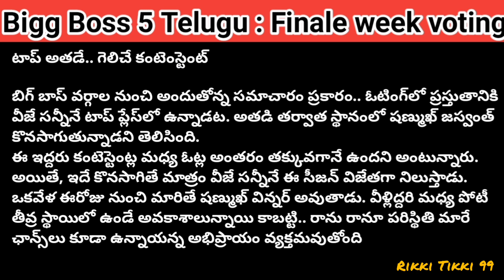Bigg Boss 5 Telugu Final week voting results | Biggboss 5 telugu voting results today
Bigg Boss 5 Telugu Final week nominations list |Biggboss 5 telugu Final week voting results | Bb5 promo
Biggboss 5 Telugu week 16 voting results today|week 15 voting Thursday#biggboss5telugu

Biggboss 5 Telugu 14th week voting results | Biggboss 5 Telugu 14th week nominations list |Bb5 promo#bb5
Biggboss 5 Telugu week 14voting results today Friday
votingl

maa Star maa bigboss season 5 promo Big boss promo shoot pics Bigboss Telugu season 5#bb Big boss telugu season 5 promo Big boss telugu 5 Bigboss telugu

final week elimination
final week elimination result
Final week voting results. Final week voting results
Final week elimination
Final week voting

kajal eliminated from Bigg Boss 5 Telugu
kajal elimination
kajal danger zone, kajal out from Bigg Boss